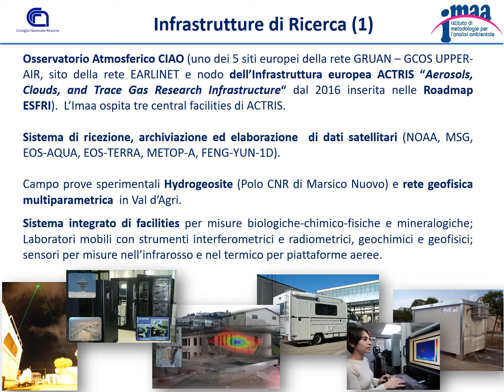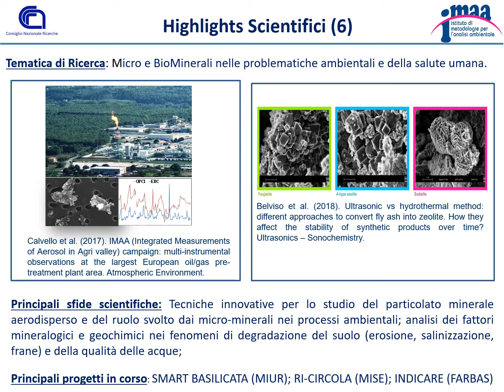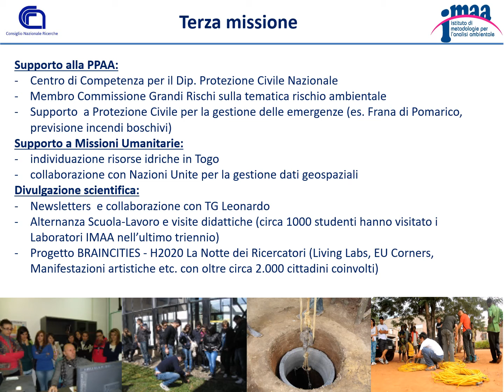CNR-IMAA | Presentazione 2020